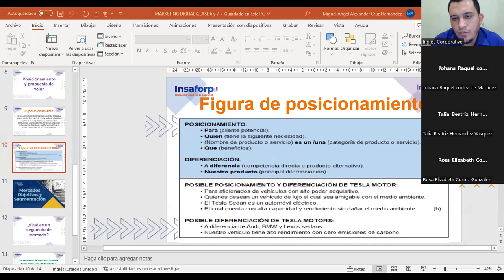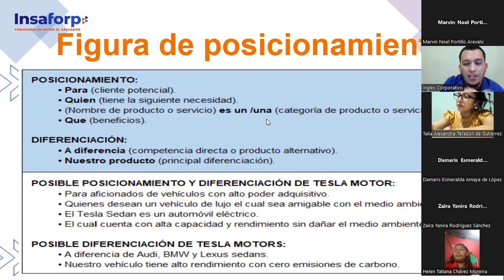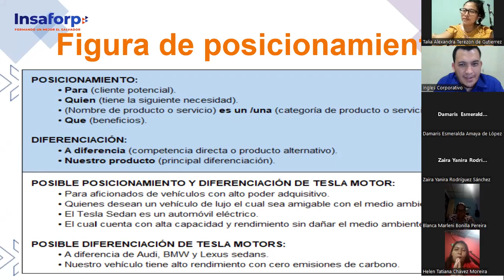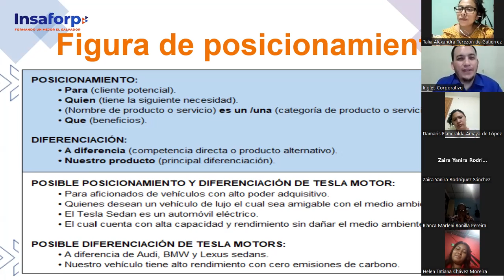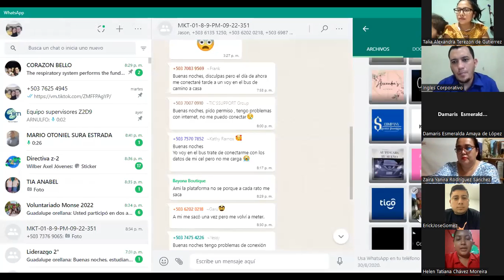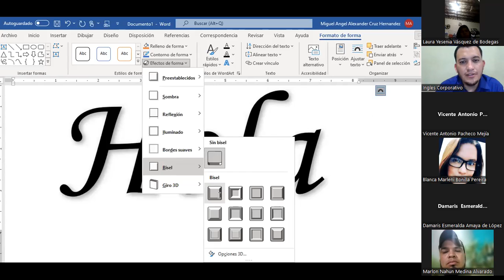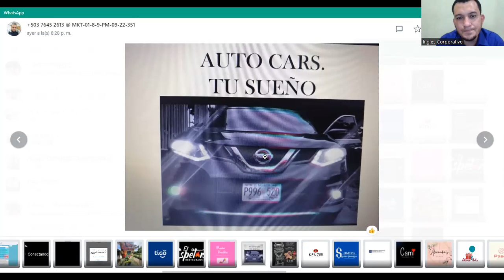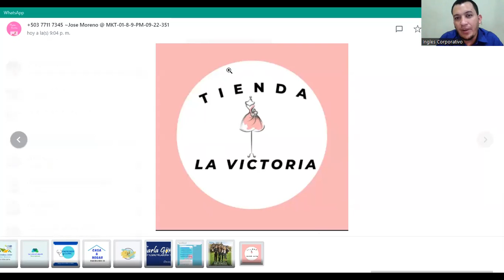Inglés Corporativo-Clase 7- 06-10-2022-E-mail marketing